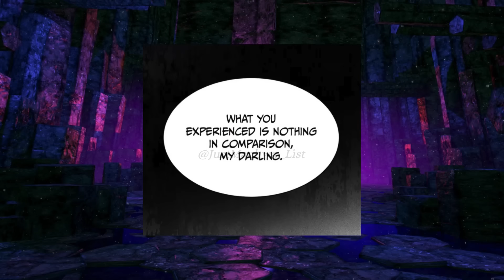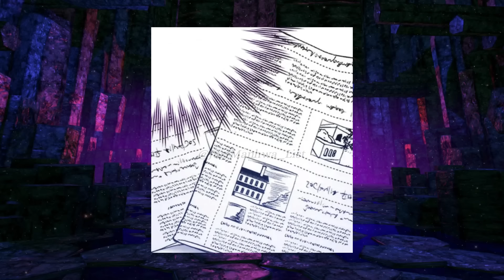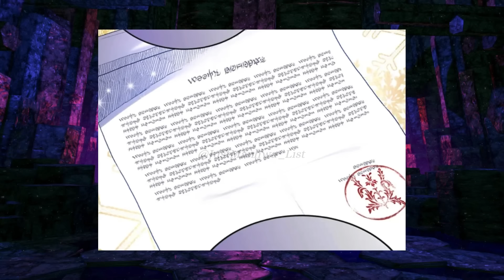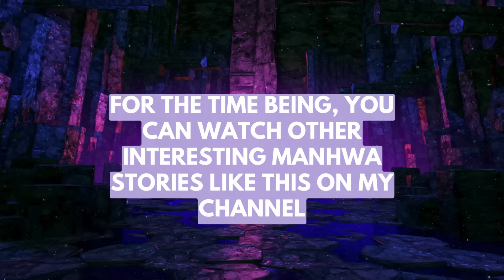(FULL) THEY THOUGHT SHE MARRIED A MAN WITH NOTHING but he was a hero with a lot of treasures!!😱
She had everything but her mother controlled everything for her. When her fiance cheated on her, her mother still wanted to marry him to the Duke despite what he had done to her. She married the man whom her mother despised the most and left everything behind. When everyone thought she was married to a nobody, she later discovered that he was rich with so many treasures. Will their relationship get deeper as time goes on?